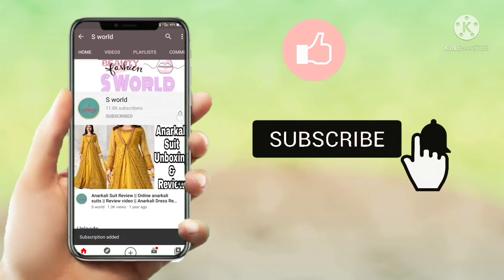Latest Gold Earings Design 2022 || New Gold Jhumka Design